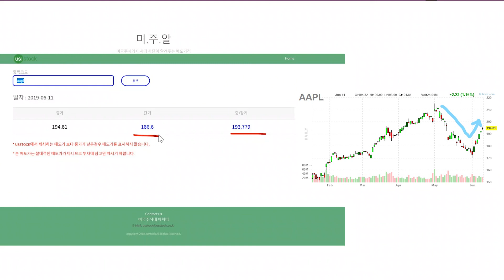[미국주식] 미주알 활용방법 (5) 애플매도가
미주알가입